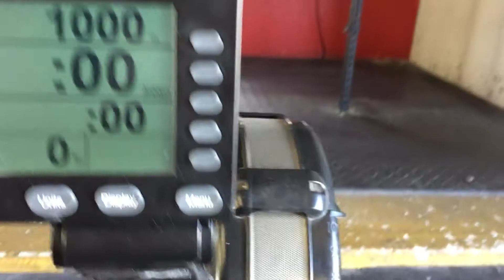Richard Andrews GG Team of 3 Workout Dos